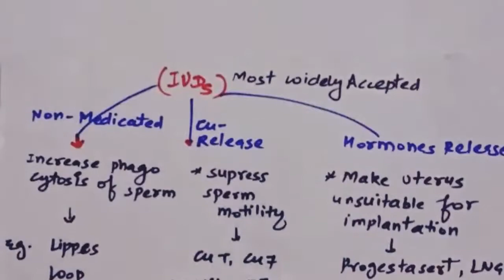REPRODUCTIVE HEALTH CLASS Xll NCERT EXPLANATION 👍💥 FOR NEET 2023 & BOARDS l ncert secret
REPRODUCTIVE HEALTH  CLASS Xll NCERT EXPLANATION 👍💥 FOR NEET 2023 & BOARDS l

REPRODUCTIVE HEALTH class Xll Ncert Explanation For NEET 2023 /AIIMS /JIPMER &BOARDS. ! Ncert Boosters # reproductive health Class 12 # reproductive health crack NEET
Ncert Booster
Hello students in this video we are going to discuss about the first chapter of class 12th reproduction in  flowering plants origin with bill include the notes strictly based on NCERT of biology

 Reproductive health 12th full NCERT for Neet and  boards

NCERT CHAPTER 4 reproductive health full NCERT based for Neet and boards 2023

# reproductive health reproductive health
CrackNeet reproductive health one shot reproductive health kv education reproductive health class 12 garima goel reproductive health class 12 physics wallah reproductive health class 12 ritu rattewal reproductive health class 12 ncert reproductive health by garima goel

Neet physics
 Neet 2022  Neet weightage
Neet tips and tricks
Neet news
 Neet strategy Neet tricks
 Neet motivation Skip ad Neet 2022 motivation